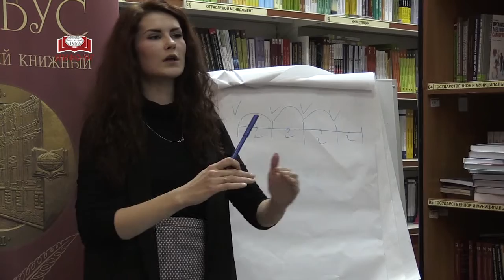Встреча клуба ораторов от 12 декабря 2016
Уверенный голос – путь к достижению цели

Во второй понедельник каждого месяца в Главном книжном проводит заседания Клуб ораторов. 12 декабря встреча клуба была посвящена теме «Уверенный голос – путь к достижению цели».

Важно понимать, что голос – это один из инструментов вашего личностного роста. Он помогает на работе, при общении с друзьями и родными, при решении спорных ситуаций.

Эксперт в области техники речи Ольга Лисина рассказала и показала с помощью практических советов и упражнений, как придать уверенность своему голосу на важной встрече, переговорах, при обучении персонала. Присутствующие учились на заседании контролировать свой голос.

По окончании встречи все собравшиеся подвели краткий итог прошедшего занятия: уверенный голос – это определенная тональность и умение правильно дышать во время речи.

С любовью,
Ваш Библио-Глобус.